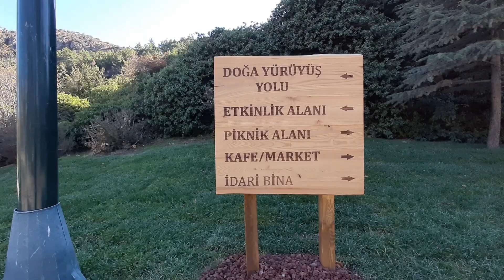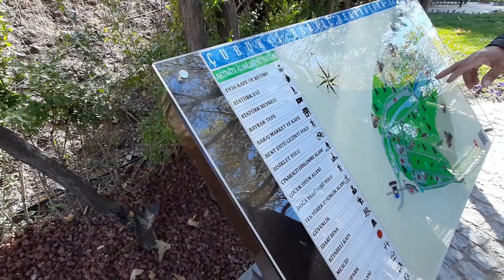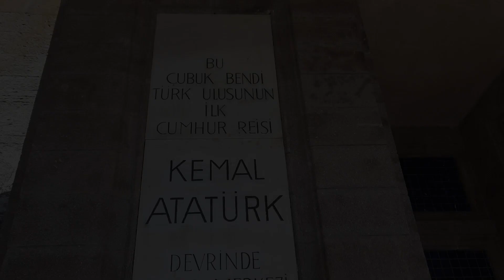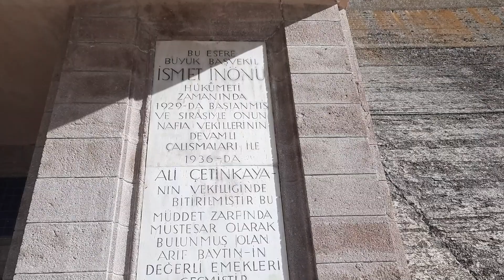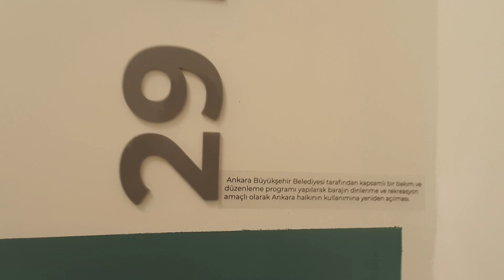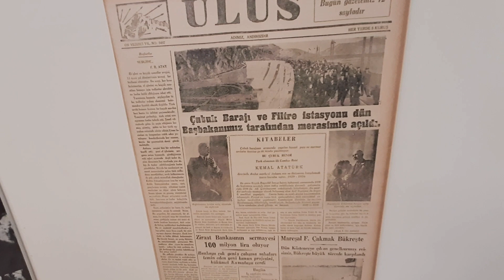ANKARA'NIN YENİ GÖZDESİ! ÇUBUK-1 BARAJI REKREASYON ALANI - ANKARA'DA GEZİLECEK YERLER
29 Ekim 2020 Tarihinde yeniden açılan, içerisinde etkinlik alanları, piknik alanı, Atatürk Köşkü, seyir tepesi, otopark, ambulans, sera, çocuk oyun alanı, cafe ve bolca oksijen olan muhteşem bir alan... Çubuk-1 Barajı Rekreasyon Alanı isminin aksine Çubuk'ta değil, Ankara'ya çok yakın bir bölgede.